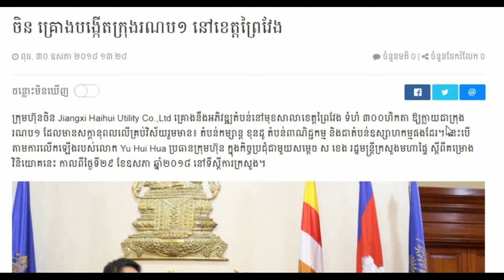Khmer breaking news today Cambodia hot news 2018,Share World,